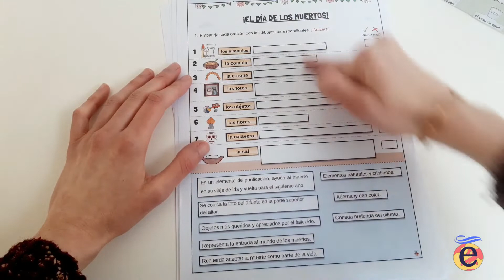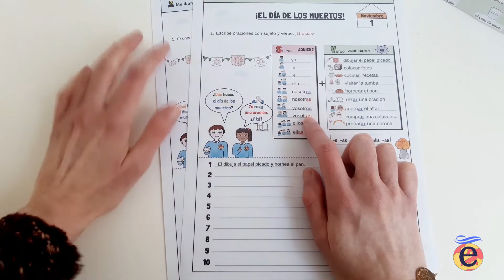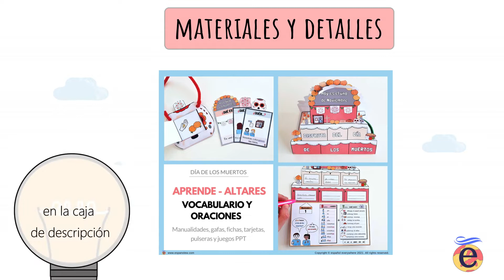✨FICHAS DÍA DE MUERTOS- Vocabulario, gustos, plurales y oraciones.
👍 ´Los aprende-altares del Día de Muertos´. Por una parte encontréis tres modelos para reforzar vocabulario: Para bingo, escribir mensajes o una redacción y practicar fechas y números.

👌Por otro lado, cinco modelos para la creación de oraciones empezando con infinitivos y la primera persona del singular para posteriormente introducir los pronombres y la formación de oraciones son sujeto, verbo y objeto.
💡Una vez listos, podéis unir dos mitades y usarlos para llevar a cabo juegos de parejas al estilo ´hundir la flota´ de modo que los peques escriben palabras u oraciones y tienen que adivinar cuáles ha marcado su compañero.
✨También podéis meter dentro pulseras o materiales para juegos de rapidez como ´pasa la calaverita´ con distintas tarjetas o de actuar con ´las gafas y fundas calavera´.

📝 Este pack también incluye fichas para crear un altar, expresar gustos, crear oraciones y aprender la simbología detrás de algunos de los elementos que se colocan en el altar.

💻Y por ultimo, podéis usar la presentación PPT de soporte con juegos para cada una de los altares y la creación de oraciones.

- A continuación, os dejo el enlace al blog para que podáis ver todos los detalles:

¡Gracias infinitas por el apoyo!🙏🙏🙏

Carmen